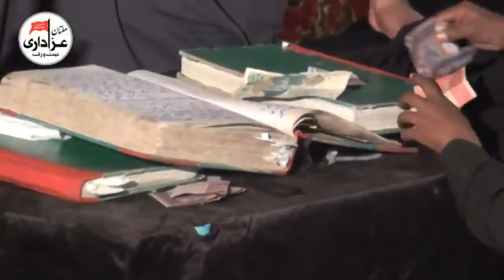Zakir Qazi Waseem Abbas | 4 Rabi Awal 2017 | Latest New Qasiday | YadGar Masiab | Khanewal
Majllis e Aza 4 Rabi Awal 2017
Bani e Majlis | Syed Zaigham Shah , Syed Shujat Shah , Syed Zargham Abbas Shah
Place | Imambargah Ya Qaim Aal e Muhammad | Khanewal